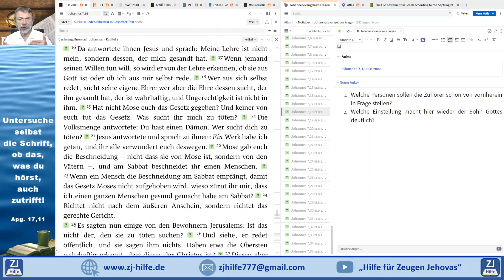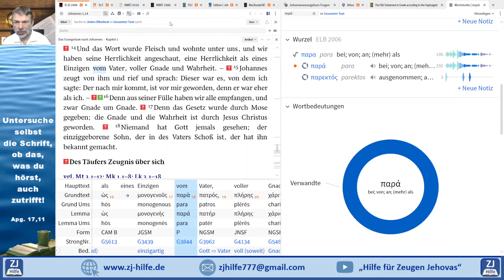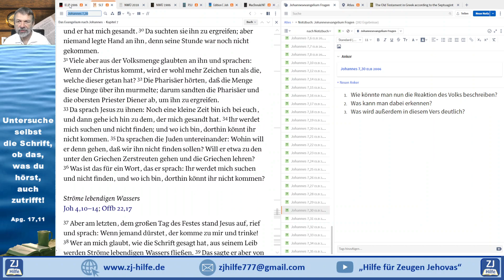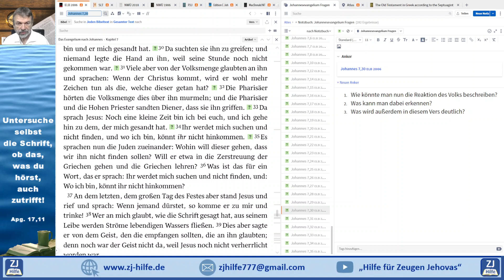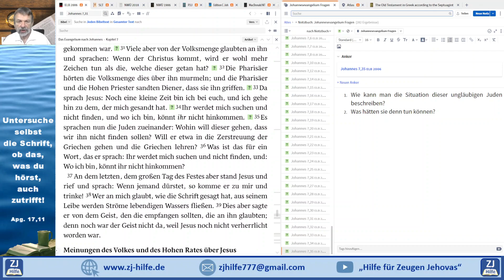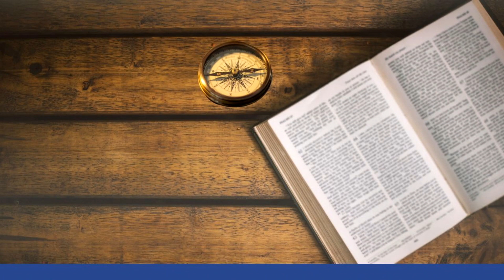Johannesevangelium - Kap.07,14-36 - Auf dem Laubhüttenfest (2) / Zeugen Jehovas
Gott möchte durch dieses Evangelium dem Leser die Möglichkeit geben, an Jesus Christus, den Sohn Gottes, zu glauben. Mit diesem Glauben bekommt der Mensch die Zusage des ewigen Lebens bei Gott.
„Auch viele andere Zeichen hat nun zwar Jesus vor seinen Jüngern getan, die nicht in diesem Buch geschrieben sind. Diese aber sind geschrieben, damit ihr glaubt, dass Jesus der Christus ist, der Sohn Gottes, und damit ihr glaubend Leben habt in seinem Namen.“    Joh.20,30-31  (Elberfelder)

Das Johannesevangelium soll in der Regel zur Erklärung ausreichen. Dabei vertraue auf Gottes Wort (Joh.17,17) und auf Gottes Geist, der in alle Wahrheit leitet (Joh.16,13). Es werden Fragen zum Text gestellt, die helfen sollen, den Text genauer anzusehen.

Neben der eigenen Nutzung kann man die Fragen z.B. auch für Hauskreisstunden als Ergänzung nutzen.

Ich selbst bin Lernender und möchte mich davor hüten, letztgültige Aussage zu treffen. Somit sind diese Videos keine Dogmen-, sondern Impulsvideos. Aus diesem Grund schätze ich es auch, wenn bei den Kommentaren weitere Fragen mit Antworten zum Bibeltext erscheinen. Wichtig ist dabei aber, dass man versucht beim Johannesevangelium zu bleiben.

++WIE DU DIE VIDEOS NUTZEN KANNST
Jehovas Zeugen führen ihre Gesprächspartner immer öfter durch Videoclips zum Thema. Die hier angebotenen Videos können fundierte Gegenargumente anbieten.
Teile dieses Video mit deinem Gesprächspartner und rede konzentriert über genau dieses Thema. Bei Fragen stehe ich gern zur Verfügung. Da ich selbst nie ein Zeuge Jehovas war, ist es auch für jeden Zeugen erlaubt, diese Videos anzusehen.

1.) Erfahrungsaustausch
Schreibe deine Erfahrungen in die Kommentare, oder mir persönlich per Mail . Da ich mich ganz bewusst als Jünger von Jesus verstehe, möchte ich immer weiter lernen. Gerne kannst du auch die Schwächen meiner Argumente aufzeigen. Gegebenenfalls werde ich dann das betreffende Video mit neuer Erkenntnis ersetzen. Somit hilfst du bei der Verbesserung.

2.) Helferkreis
Aufbau eines Helferkreises von bekehrten Christen, die Jehovas Zeugen, welche die WTG verlassen, moralisch und biblisch zur Seite zu stehen. Ein monatlicher Gedankenaustausch über die Plattform Jitsi-meet ist dazu angedacht. Jitsi ist direkt online nutzbar und braucht keine Installation. Wenn dich das interessiert, schreibe mir eine Nachricht.